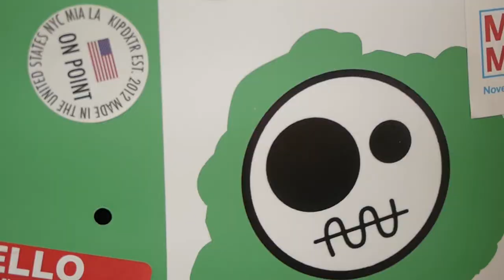Art Basel 2013: GG Open Gallery